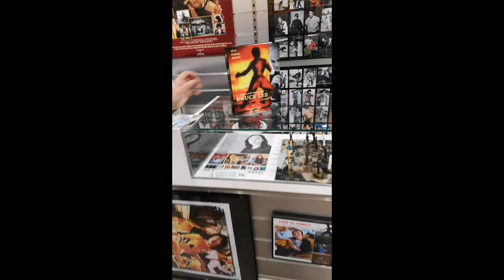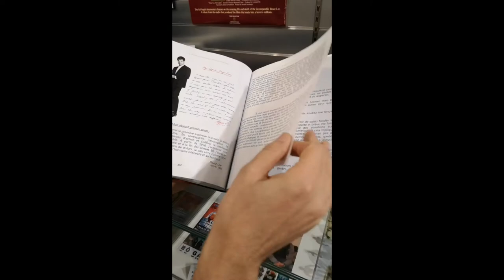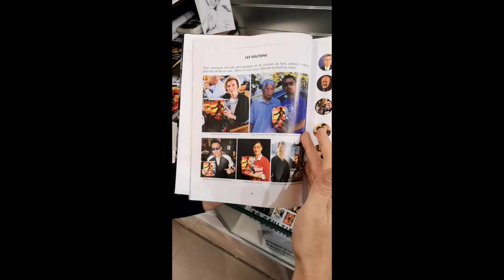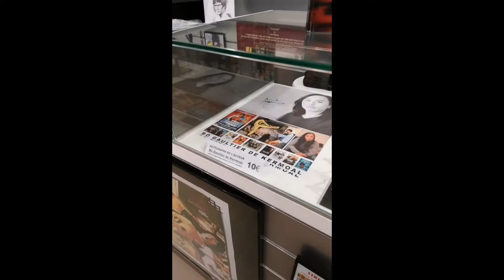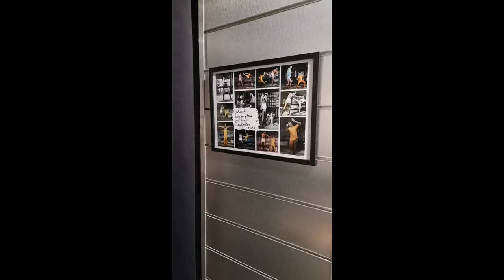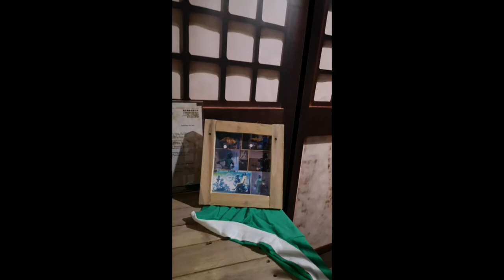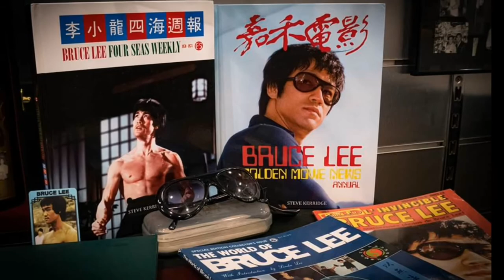BRUCE LEE par Lionel BOULET final